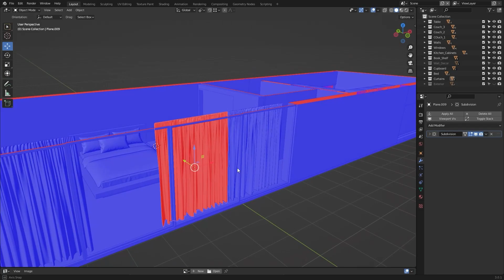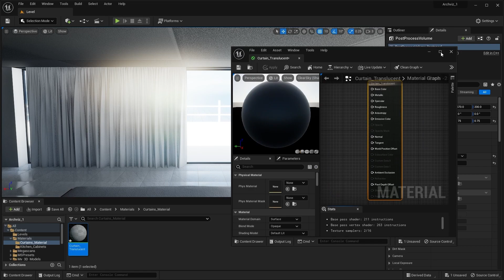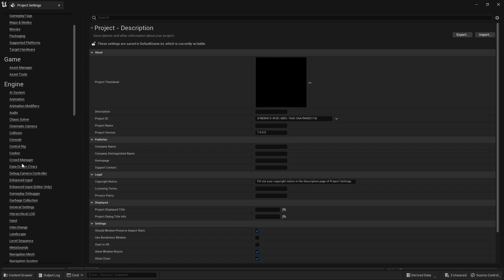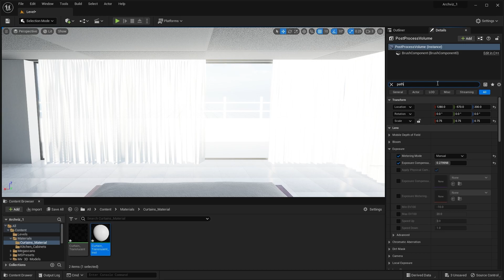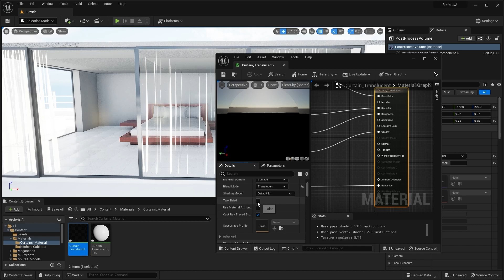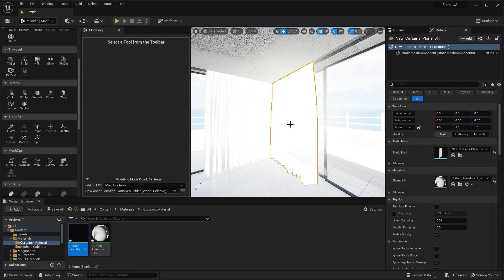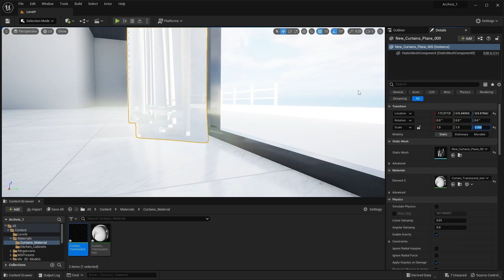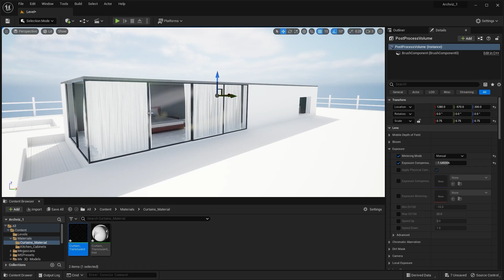Unreal Engine 5.1 For Architectural Visualization | Translucent Curtains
26th Class of Unreal Engine 5.1 For Architectural Visualization in which you'll learn How to Create a Translucent Material for Curtains.
Queries Solved:
1) How to Create a Translucent Material for Curtains
2) How to make your Curtains Translucent
3) How to Create a Two Sided Material in Unreal Engine
4) How to Enable Path Tracing
5) How to view your Scene in Path Tracing
6) More About Path Tracing Settings
7) How to Set the Origin Point / Pivot Point of an Object inside Unreal Engine

Unreal Engine Version - Unreal Engine 5.1